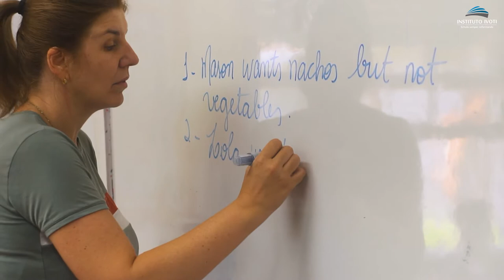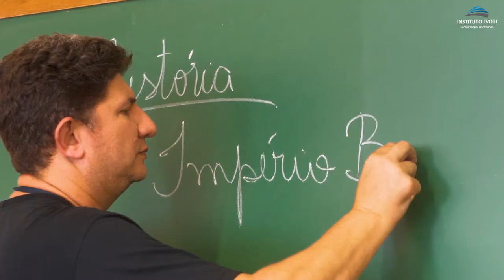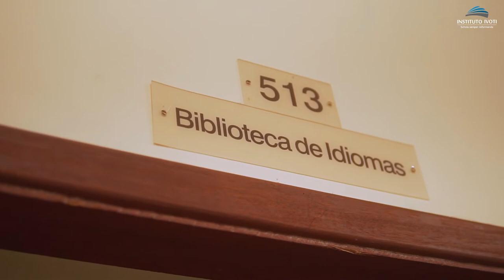Vídeo Institucional do Instituto Ivoti